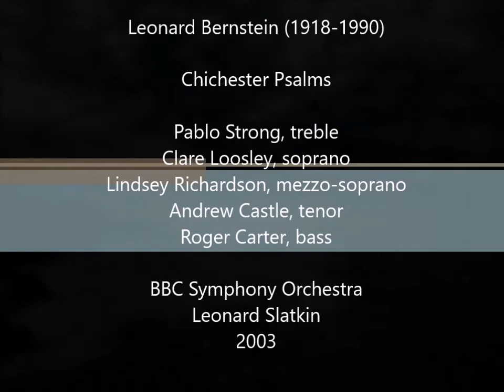Bernstein: Chichester Psalms [Slatkin] Strong, Loosley, Richardson, Castle, Carter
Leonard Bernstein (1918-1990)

Chichester Psalms (in three movements) for mixed chorus (or male chorus), boy solo and orchestra (to be sung in Hebrew)

00:00 I. Maestoso ma energico (Psalm 108 vs.2; Psalm 100)
03:33 II. Andante con moto (Psalm 23; Psalm 2 vs. 1-4*)
08:58 III. Prelude. Sostenuto molto (Psalm 131; Psalm 133 vs.1)

Pablo Strong, treble*
Clare Loosley, soprano
Lindsay Richardson, mezzo-soprano
Andrew Castle, tenor
Roger Carter, bass

BBC Symphony Chorus (Stephen Jackson, chorus master)
 BBC Symphony Orchestra (Michael Davis, leader)
Conducted by Leonard Slatkin
2003